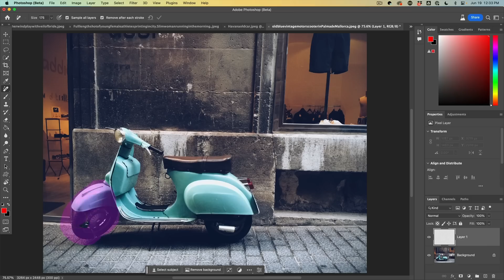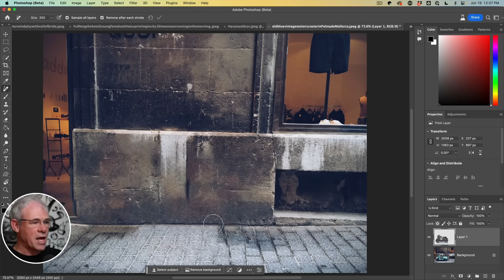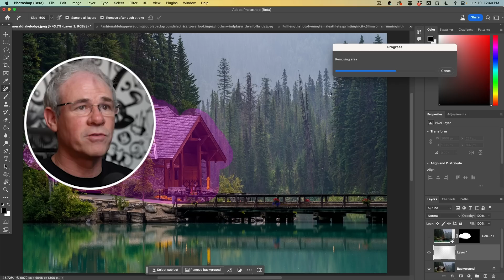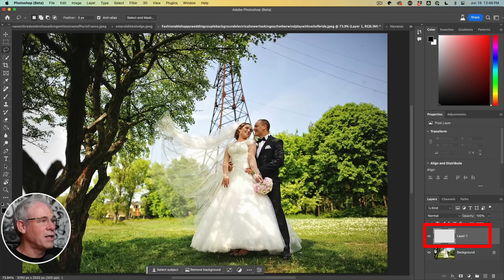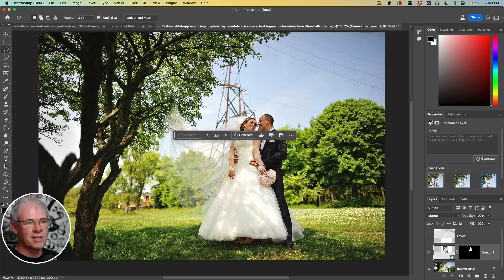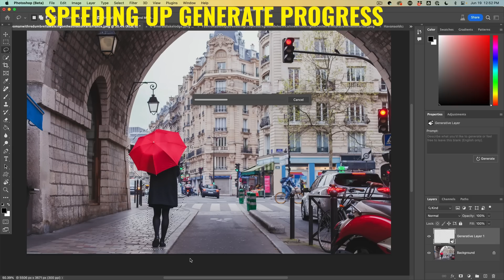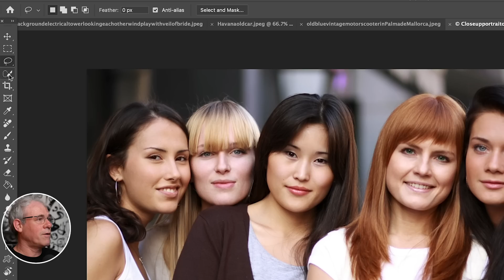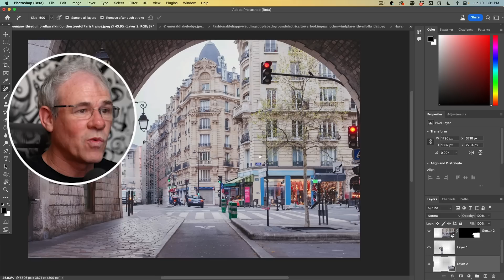NEW Photoshop TOOL! better than Generative Fill?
The NEW Remove tool ai vs Generative Fill in Photoshop. Colin Smith puts both these new Adobe ai tools head to head against each other. Which is the best tool to remove anything from Photoshop?
Save 20% with code GFYT20

00:00 Intro
00:14 Introducing the Remove Tool
01:34 Introducing Generative Fill
02:24 Replacing Large Area (Simple Background - Repetitive)
05:47 Removing difficult objects and semi transparency
08:37 Removing object, detailed background
10:24 Removing Faces
12:13 Removing complex objects in a busy background
13:36 Conclusions and tips for using each tool